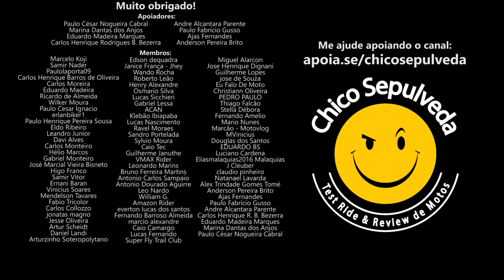Tiger 400 à vista? Triumph Scrambler 400X e Speed 400 fazem sentido no Brasil